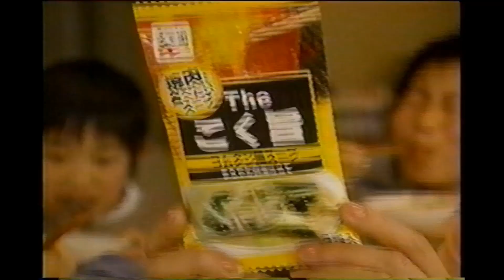【懐かしいCM】焼肉と食べたいスープ 和田アキ子 永谷園 2007年 Retro Japanese Commercials